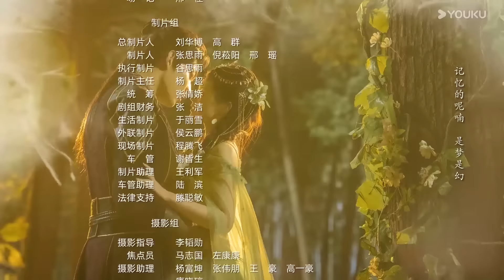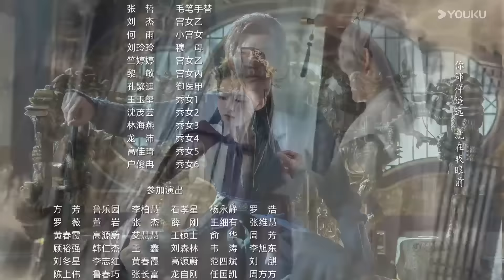ESPSUB [Estrategia de belleza] | EP09 | Chica espiritual y Emperador humano |Traje Antiguo / Romance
★Actores: Guan Chang / Zhang Jingyun
★Episodios: 24